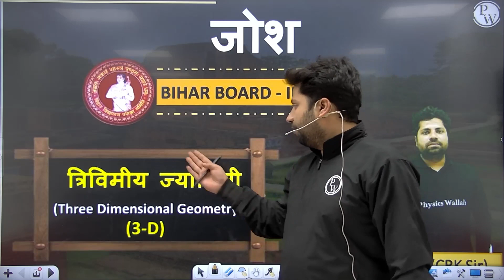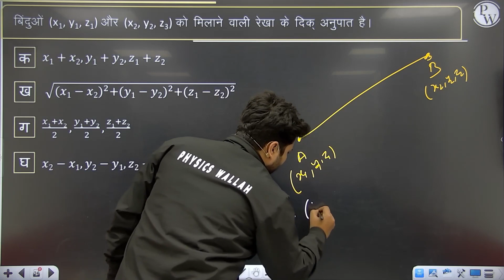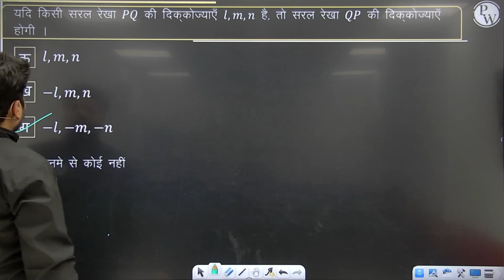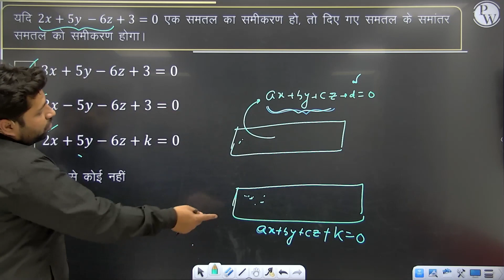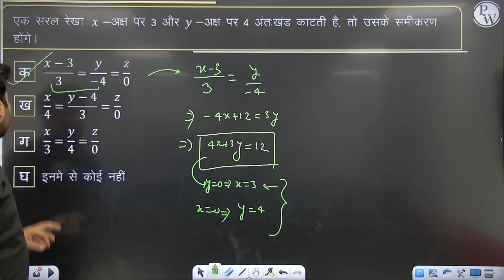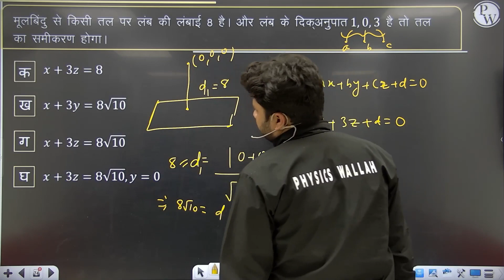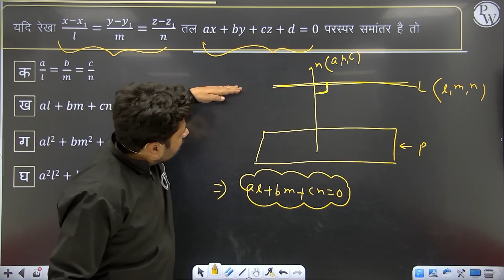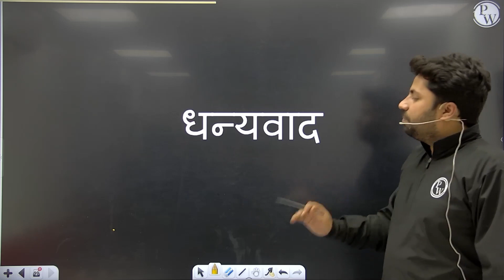त्रिविमीय ज्यामिती (3-D) | पूरा चैप्टर एक ही वीडियो में | BSEB Class 12th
📝 व्याख्यान नोट्स के लिए, पीडब्ल्यू ऐप या वेबसाइट के बैच सेक्शन में जोश बैच पर जाएं📝

🔴 बैच के बारे में विवरण –

• प्रत्येक व्याख्यान के पीडीएफ नोट पीडब्ल्यू ऐप पर उपलब्ध होंगे।

• बीएसईबी बोर्ड का सिलेबस हिंदी में टॉप फैकल्टीज द्वारा ।

• बिहार बोर्ड के दृष्टिकोण से पूरे पाठ्यक्रम को एक शॉट में शामिल किया जाएगा ।